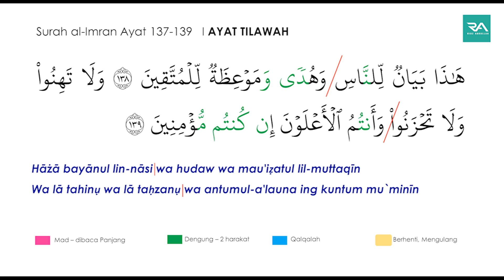AYAT TILAWAH TINGKATAN 4 SURAH AL-IMRAN AYAT 137-139 - UTQH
Bacaan yang lambat mengikut potongan ayat bagi memudahkan pelajar membacanya.